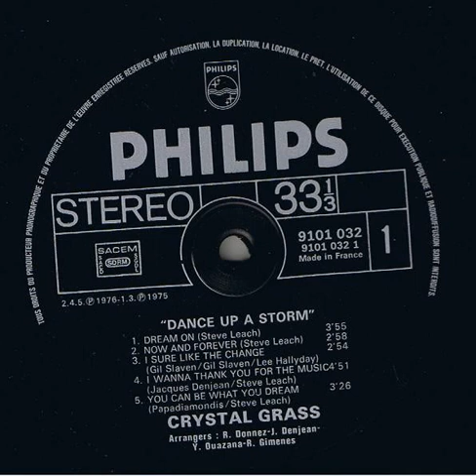Crystal Grass "Dream on" Feat. Steve Leach 1976 Philips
"Dance up a storm Feat. Steve Leach" LP vinyl.
France
1976
Soul / Funk / Disco
Alto saxophone & tenor saxophone : Leroy Gomez
Bass : Christian Padovan
Drums : Andre Ceccarelli Jean Paul Ceccarelli
Guitar : Pascal Lefebvre Slim Pezin Steve Leach
Lead vocals : Steve Leach
Percussion : Jean Schultheis Marc Chantreau Michel Delaporte
Backing vocals : Anne-Marie Godart Georges Costa Graziella Madrigal Jocelyne Lacaille Lee Hallyday Marcia Bartley Michel Costa Suzie Hallyday Victoria Leach
Synthesizer, harpsichord & piano arranged by : Raymond Donnez
Written by : Steve Leach
Arranged by : Jacques Denjean Raymond Gimenes Yvan Ouazana